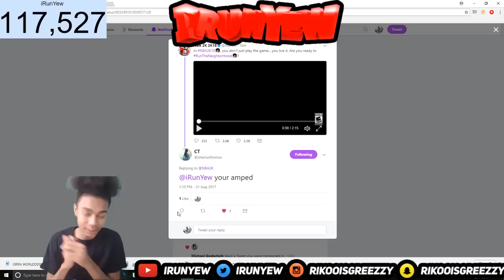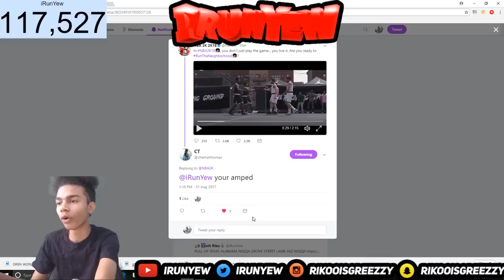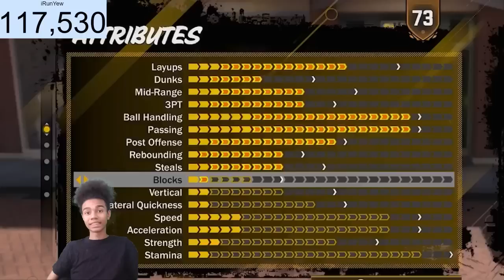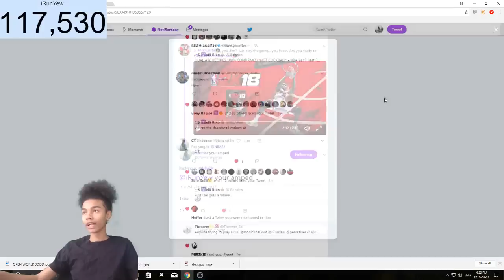NBA 2K18 MyPark, MyCareer Reaction • NBA 2K18 NEW HAIRSTYLES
LIKE THE VIDEO SO EVERYONE CAN SEE!

•Instagram ; rikooisgreezzy😈
• Snapchat ; rikooisgreezzy👀
•Kik ; rikooisgreezzy✳️

•qq☺️💯🍴

•If You Want A Private Tryout To Join Clampavelli, It Is $5 PayPal💰💸

•Just A 17 Year Old Tryna Make It 🙏🏼

•Who Can Guard Me? Be Realistic 🤔👀
• Guard Me Already💂🏽
•Green Up Kid 🍀✅🚦
•Green On God 🙌🏽🙏🏽
•Step Up Kid 👊🏽🤘🏼
•Am I Hard To Guard Be Honest😭‼️😏
•Cmon Cmon Guard Me Cmon Cmon🙈😊